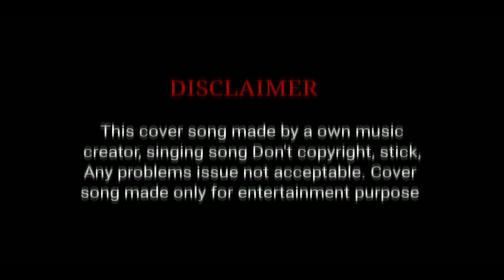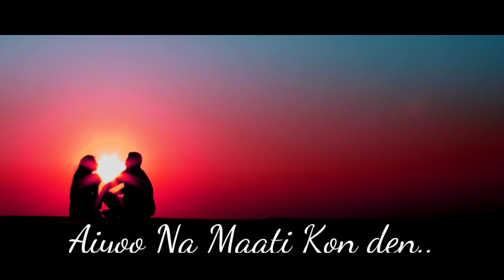KANMOODI THIRAKUM POTHEY/COVER SONG/ALL ROUNDER TAMIZHA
KANMOODI THIRAKUM POTHEY COVER SONG,

ALL ROUNDER TAMIZHA PRSENTS:

SUPERVISOR:KABILESH,MATHAN

EDITOR:THARUN

MUSIC&SINGING:SENTHEMAIL

MIX&AUDIO EDITOR:DASA

SPECIAL THANKS TO:

                 M.VASU

                GURU

               YUKESH

               HARI

              JOTHI

ANY PERSON EXPOSE TALENT LIKE ACTING,EDITIND,CAMERAMAN,MUSIC,SINGING,ETC...

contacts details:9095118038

KEEP SUPPORTING MORE THAN VIDEOS.